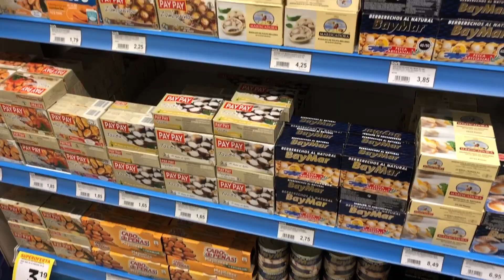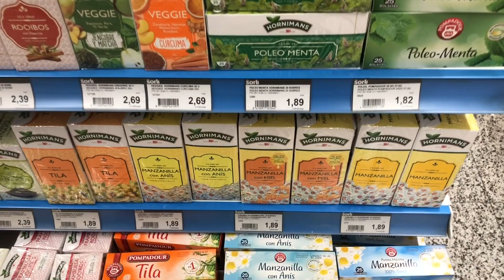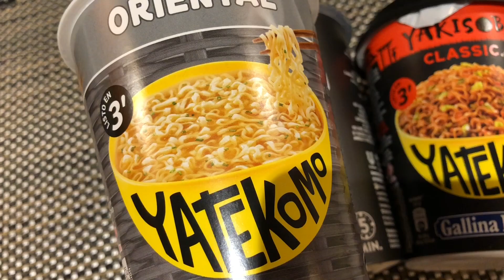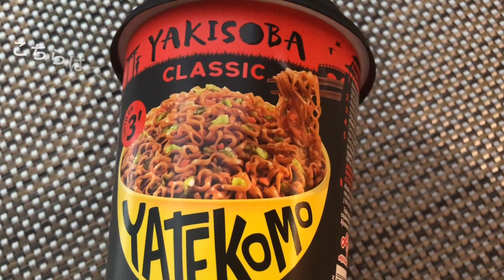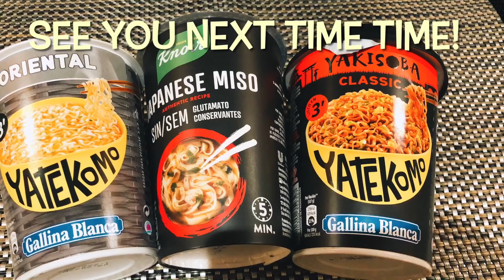🇪🇸スペインのカップ麺のお味は⁉️バルセロナのスーパーでお買い物🇪🇸おすすめのお土産・バーチャル・スペイン旅行・Spain・Barcelona・Travel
スペイン バルセロナ barcelona 　はじめてスペインのカップラーメンを食べてみました！日本とはちょっと味が違うようですね。